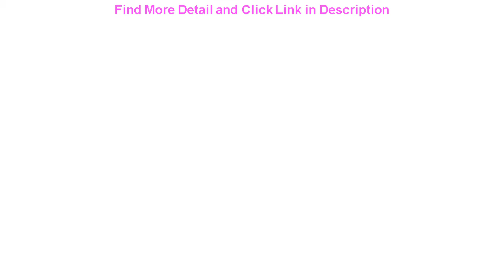Deal Solar Charging Cable MC4 to DC 5521 DC 5525 Connector as Free Gift Connect Portable Power St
Solar Charging Cable MC4 to DC 5521 DC 5525 Connector as Free Gift Connect Portable Power Station with Solar Panel.

Related Video With Solar Charging Cable MC4 to DC 5521 DC 5525 Connector as Free Gift Connect Portable Power Station with Solar Panel.

Flexible Live Support LED Ring Fill Light 10 Level Brightness Adjustable 3 Color Lighting Mode 360 Degree Rotatable Office =
Smart WiFi Plug Adaptor 15A Remote Voice Control Power Monitor Socket Outlet Timing Function with USB Alexa Google Home Tuya =
BGNing A6400 Camera Vertical Quick Release L Plate Bracket Mount Adapter for Sony Alpha ILCE-6400L ILCE-6400M =
Waterproof Solar Panel Charger Dual USB 21W Solar Charger for iPhone Samsung Huwei Xiaomi Sony OPPO Vivo OnePlus LG Goolge etc. =